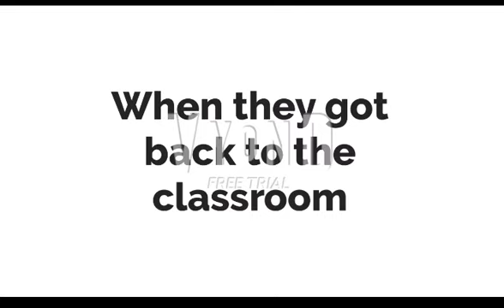Summer School Series (Day 3, Week 3)